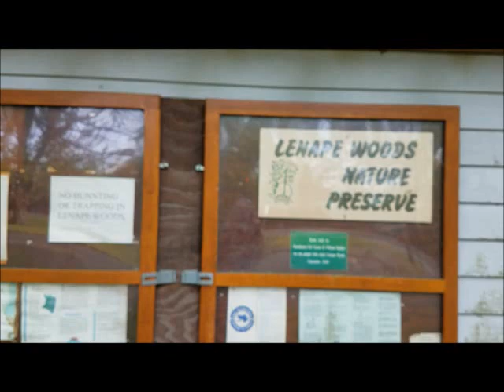Lenape Woods Nature Preserve - Atlantic Highlands NJ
A walk through Lenape Woods Nature Preserve in Atlantic Highlands NJ. A very peaceful woods that not many know exists in this area.